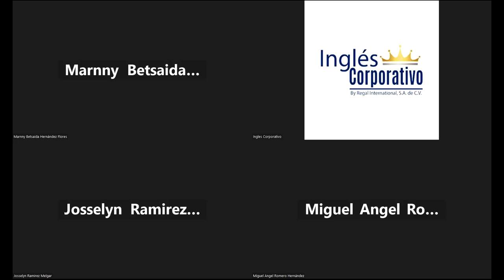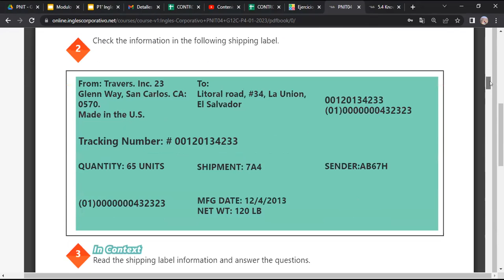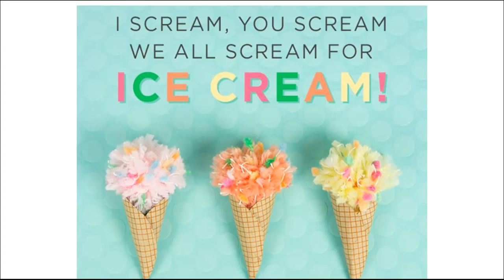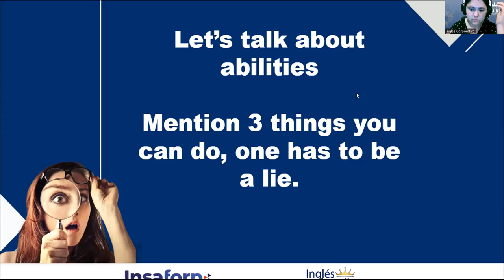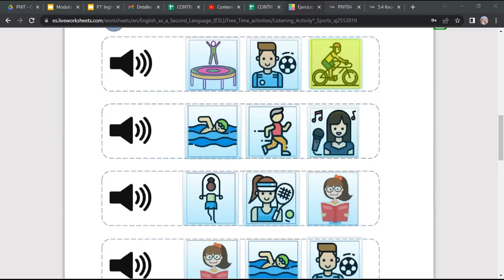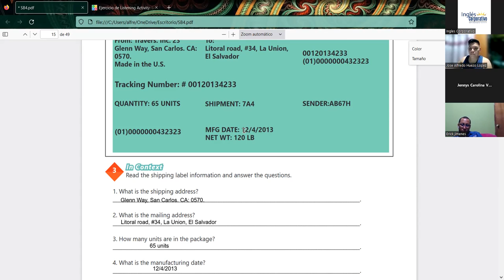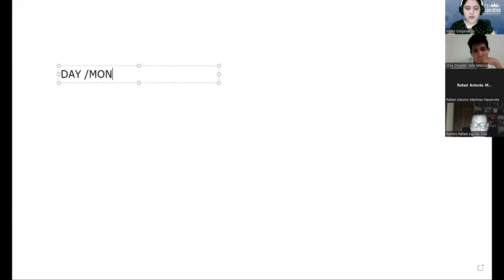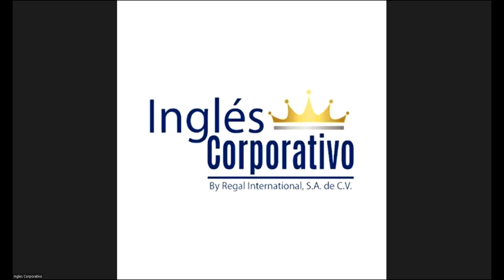SESION 4 - 30-01-23 -29750-8048-0012/2023 - RODRIGUEZ - How to use be going to.